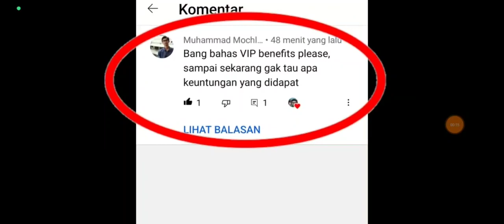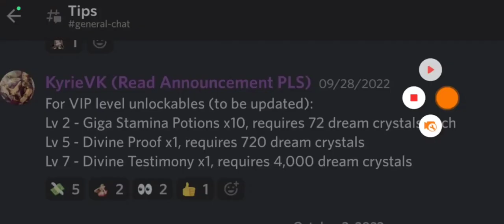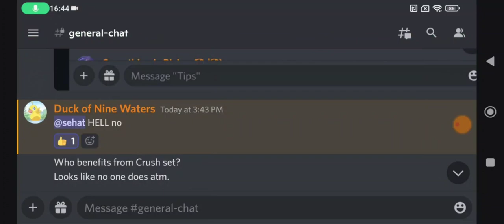Rise Of Eros Guide VIP Level Benefits for Cash Players/Sultan.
Rise Of Eros VIP Benefits Level.